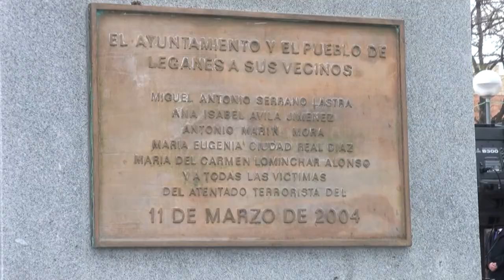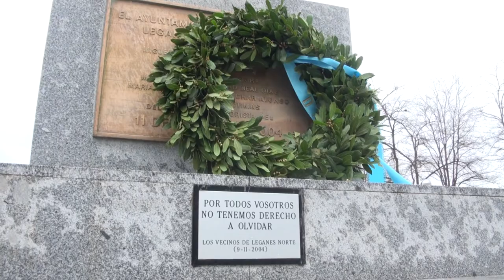Leganés rinde homenaje a las víctimas del 11-M y al GEO fallecido en la ciudad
La ciudad de Leganés recordó el pasado domingo 3 de abril a las cinco víctimas de Leganés de los atentados del pasado 11 de marzo de 2004 y al GEO fallecido en la explosión acaecida en Leganés Norte el 3 de abril del mismo año en un acto institucional de homenaje celebrado en el monumento de la Plaza del Agua del barrio de Leganés Norte que recuerda a las víctimas.

El alcalde de Leganés, Santiago Llorente, y los concejales de la Corporación asistieron a un acto al que estuvieron presentes el Jefe Superior de Policía Nacional de Madrid, Alfonso Fernández Díez; el Comisario Jefe de Leganés, Florentino Marín Parra; y el Juez Decano de Leganés, Rafaell Rosell, entre otras autoridades.

Asimismo, agentes de Policía Local y Nacional, voluntarios y voluntarias de Protección Civil y vecinos y vecinas de Leganés participaron en la ceremonia.

El homenaje se inició con tres respetuosos minutos de silencio por las víctimas de los atentados terroristas de 2004, así como por las de los recientes atentados de Bélgica, Pakistán y Francia. Los vecinos y vecinas de Leganés Doña Ana Isabel Ávila Jiménez, Doña María de Carmen Lominchar Alonso, Doña María Eugenia Ciudad Real Díaz, Don Miguel Antonio Serrano Lastra y Don Antonio Marín Mora fallecieron en los atentados del 11 de marzo. Días después, el 3 de abril, Don Francisco Javier Torronteras Gadea falleció en la calle Carmen Martín Gaite de Leganés Norte en acto de servicio en la operación antiterrorista desarrollada en nuestra localidad.

Coronas de laurel por las cinco víctimas de Leganés y el GEO fallecido

El alcalde de Leganés, Santiago Llorente, y los portavoces de los Grupos municipales depositaron junto a dos agentes de Policía Local de Leganés una corona de laurel en honor a las cinco víctimas civiles de Leganés fallecidas. Al mismo tiempo, Agentes del Grupo Especial de Operaciones de la Policía Nacional, acompañados por el Jefe Superior de Policía de Madrid, Alfonso Fernández Díez, y el Comisario Jefe de Leganés, Florentino Marín Parra, colocaron una segunda corona en el monumento dedicado al GEO fallecido.

Fuente del texto de esta información: Gabinete de Comunicación del Ayuntamiento de Leganés.